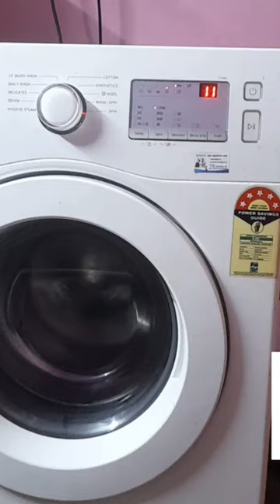samsung washing machine frind load